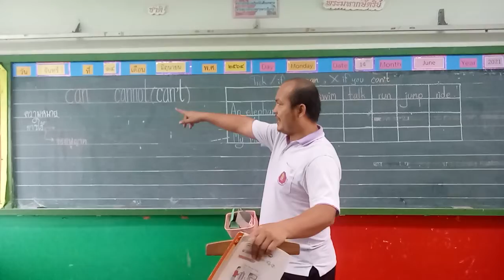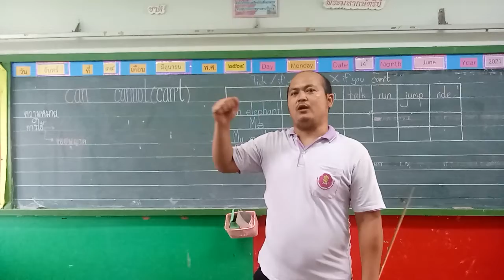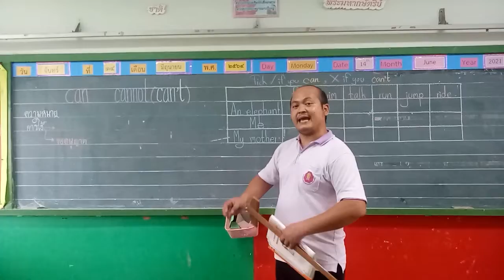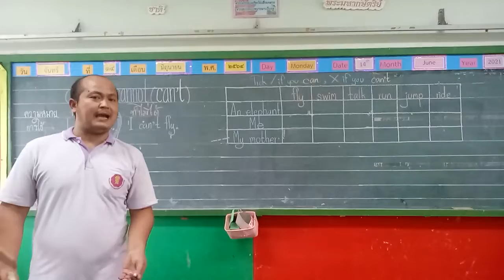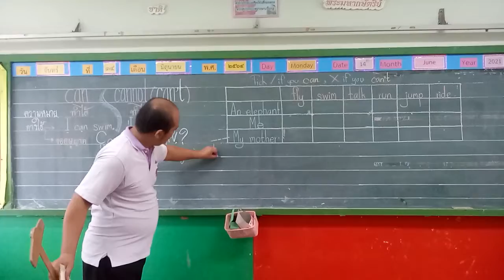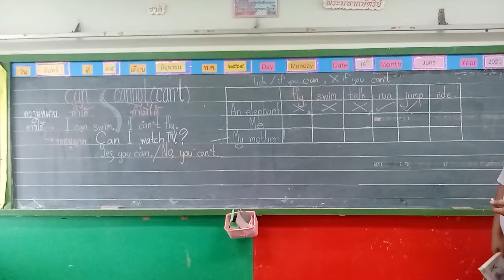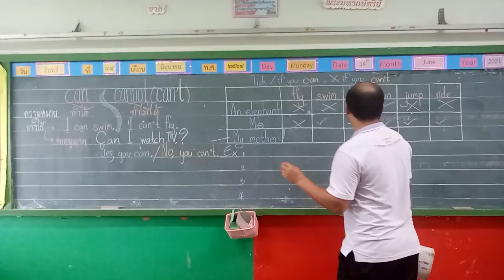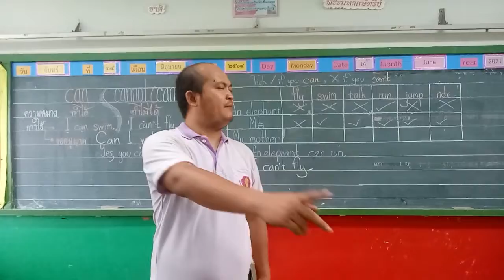can can't P. 4 15 มิ.ย.64